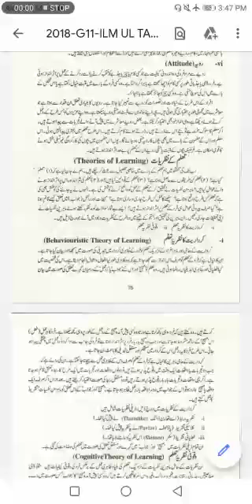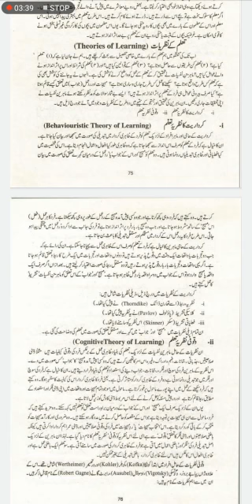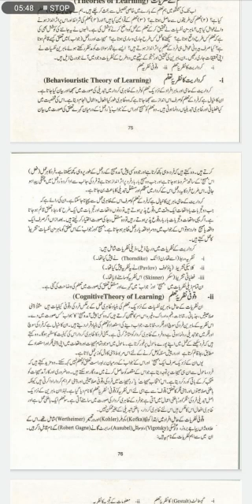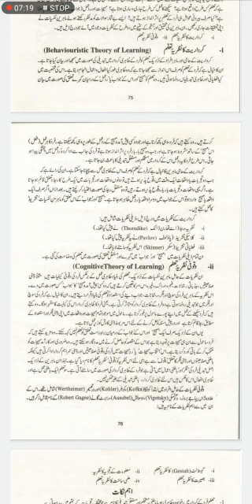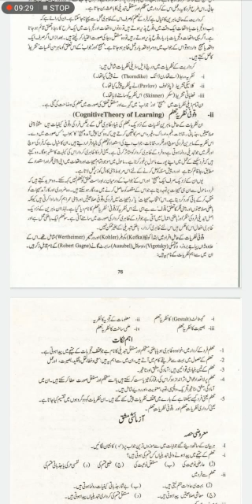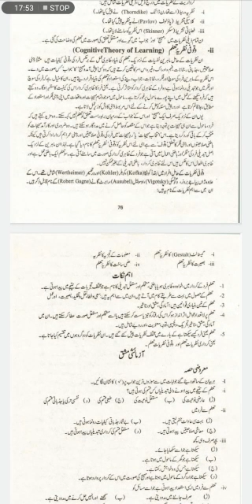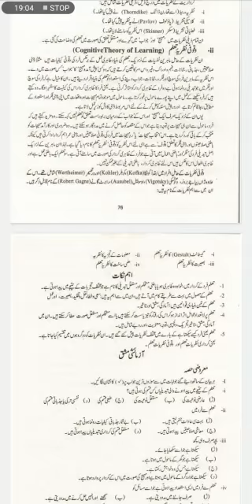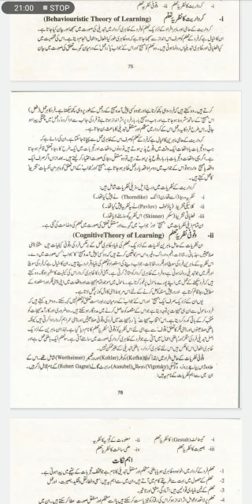FA I Education Lecture 10